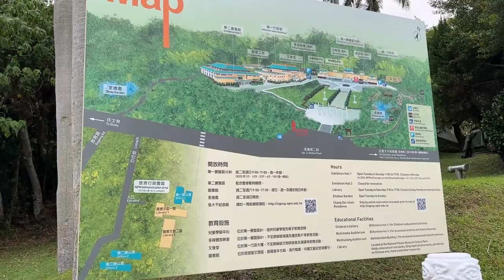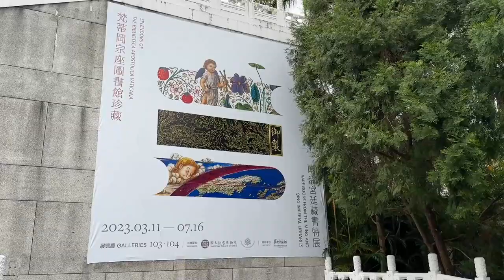Martyrs' Shrine | National Palace Museum | Taipei City | 忠烈祠 | 國立故宮博物院 | Vlog 54 [ENG SUB / 中文字幕］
Taipei 101 and night markets are attractions that come to mind when you mention Taiwan’s capital city. But there’s so much more to this vibrant city than the former tallest building in the world. Here, I'm recommending two places to visit when in Taipei City... The National Revolutionary Martyrs'Shrine and the National Palace Museum.
提到台灣的首都，台北 101 和夜市是您腦海中浮現的景點。但這座充滿活力的城市遠不止這座曾經的世界第一高樓。在這裡，我推薦兩個在台北市可以參觀的地方. 國民革命忠烈祠和國立故宮博物院。

THE NATIONAL REVOLUTIONARY MARTYRS' SHRINE
It’s a memorial to more than 390,000 war dead, including those who died in the Second Sino-Japanese War (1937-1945) and the Chinese Civil War (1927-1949). You can also watch the changing of the guard here.
國民革命忠烈祠
它是為了紀念超過 390,000 名戰死者，其中包括在第二次中日戰爭（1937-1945 年）和中國內戰（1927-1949 年）中犧牲的人。您還可以在這裡觀看衛兵換崗。

Home to the world’s largest collection of Chinese Imperial artefacts, the National Palace Museum is impressive with its permanent and visiting exhibitions. This is one of the only Taipei attractions where you can find rare Chinese ceramics, jade carvings and paintings dating back hundreds of years.
國立故宮博物院擁有世界上最大的中國宮廷文物收藏，其常設展覽和參觀展覽令人印象深刻。這是台北僅有的幾個可以找到數百年前的稀有中國陶瓷、玉雕和繪畫的景點之一。